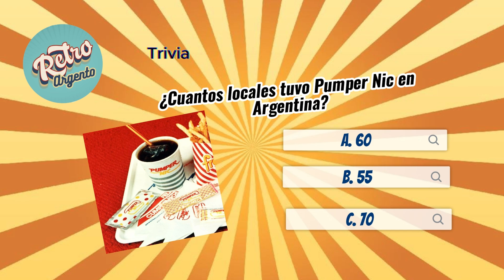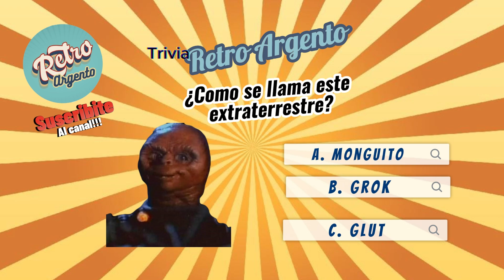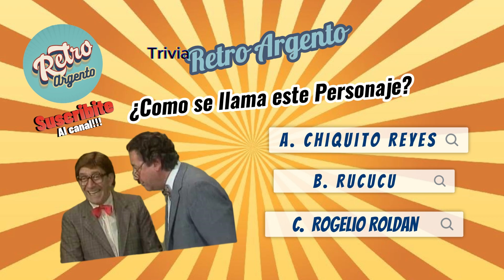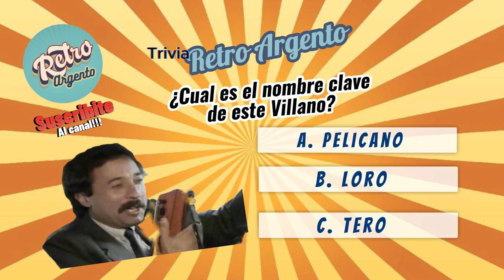"Trivias Retro Argento" Vol. 1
Primera entrega de las trivias para jugar en Familia.